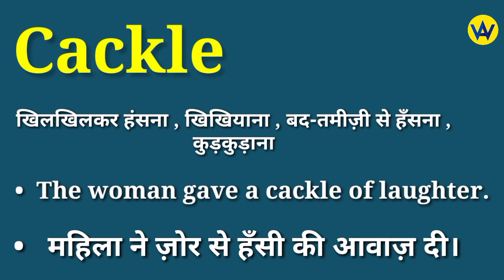Cackle meaning in hindi | Cackle ka matlab kya hota hai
Hindi meaning of cackle
What does cackle means ?
Cackle ka hindi mein matlab jane
Know the hindi meaning of cackle